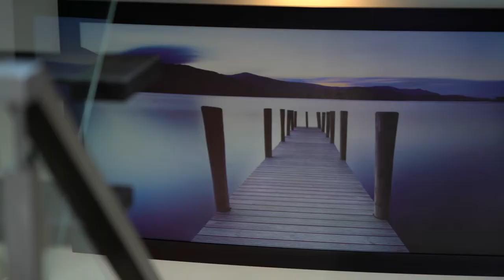Custom Home on Claver St in Ottawa | Orange Design Build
This custom home in Ottawa, Canada was designed and built by our team to high standards. There's so much to love about this house – from its industrial/modern exterior to the state-of-the-art basketball court.